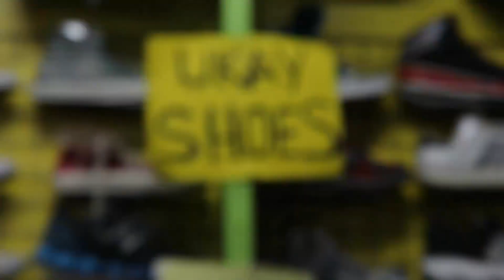Ukay Shoes sa Tayuman New Arrival at Below 1k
Camera Used:
-Canon EOS M50
-GoPro Hero6
-iPhone 7+

If you want me to unbox something just send it to my address:
1023 Yuseco Street Tondo, Manila